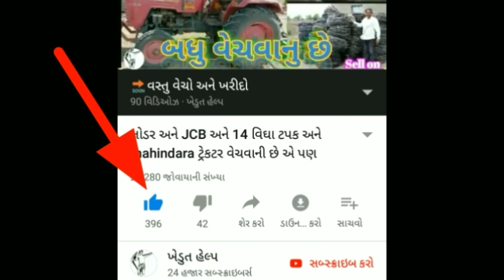Mobile Shredder || JCB || શ્રીડર અને જેસીબી મશીન વેચવાનું છે માલિકનો મોબાઇલ નંબર = 9723662695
👤માલિકની જાનકારી👤
Mobile Shredder
Product Description

Shaktiman Mobile Shredder is a tractor operated agricultural equipment for cutting and shredding crop stalks to clear the field fast for next crop. Suitable for row crops such as cotton, castor, maize, chilly and other similar crops. Machine can be operated by any 40 and above hp tractor with dual clutch, attached to 3 point linkage and powered by PTO with 540/1000 rpm through driveshaft.